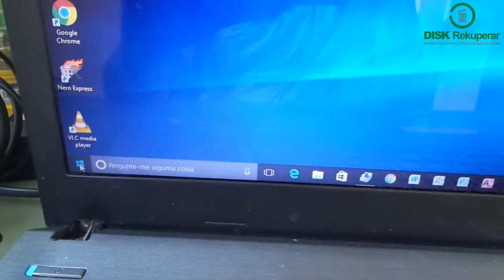Notebook Positivo não funciona botão iniciar Windows 10 - Resolvido!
Este notebook estava com problemas no Windows 10, ao clicar no botão "INICIAR" nada acontecia. Assista ao vídeo e veja o problema e a solução!

Rodrigo Lacerda
Disk Rekuperar
Assistência Técnica e Recuperação de Dados